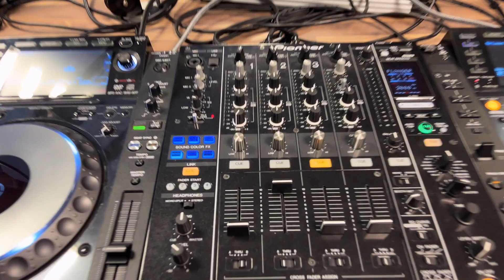'Bodrum Nights' House mix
Video made during live mixing session @EDE.FM radiostation 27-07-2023